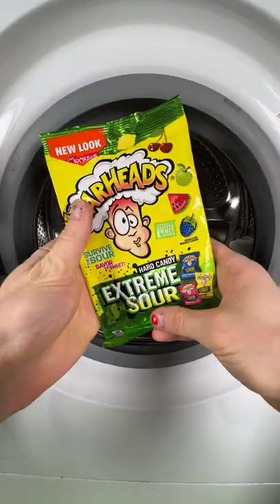ASMR || Arranging purchases in Washing Machine (no talking) 🍬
ASMR || Arranging purchases (no talking) 🍬 / Satisfying video asmr relax dubai Here you will find all the satisfying and relaxing videos 💕 Waiting for different videos for you : ASMR, Relaxing, Platter with Sweets 😋